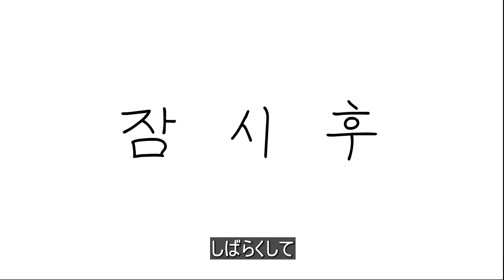【チャルトゥーンオリジナル】高所恐怖症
この漫画はタダで笑わせてくれます！

【配給：ビックピクチャーチーム】【企画：ビークリスピー】【制作：セデガルスタジオ】
脚本ーベクスムクシロク／作画ーイ・スヨン／アシスタントーキム・テフン、ファン・ヒョンシク、ジャン・ダヒョン、キム・ジュウン、イ・ユジン、チェ・ジヨン、ユン・ナム、ファン・テフン、シン・スジン／声優ーチャルテシク、ダビングレディー